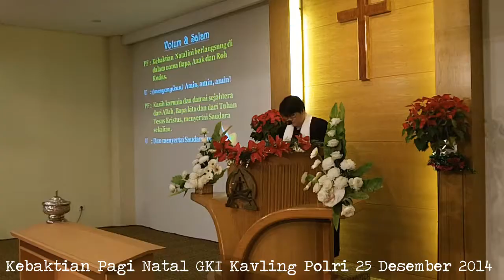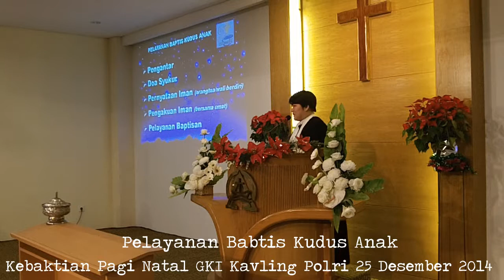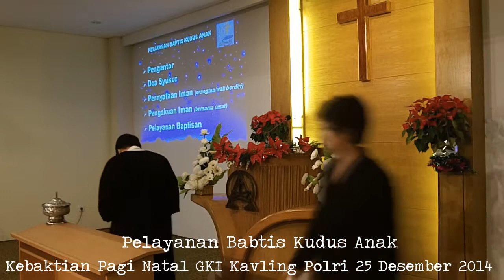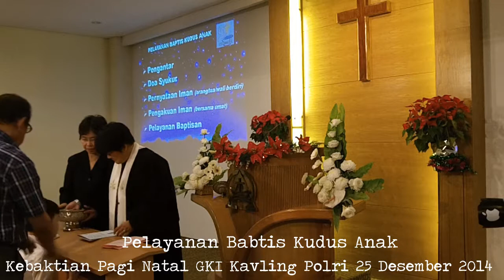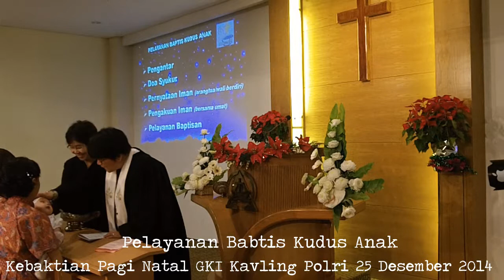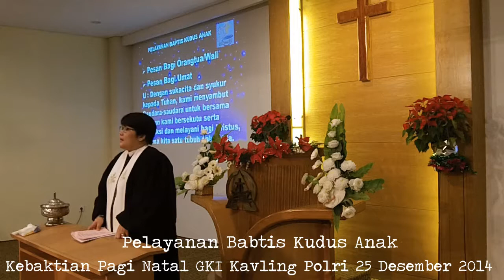Kebaktian Pagi Natal GKI Kavling Polri 25 Desember 2014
Pdt. Yael Lamorahan